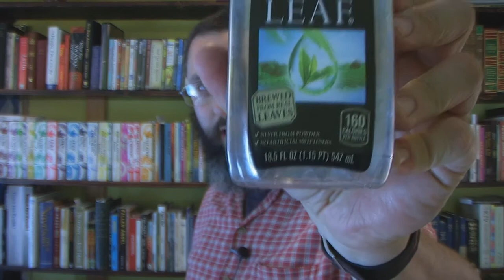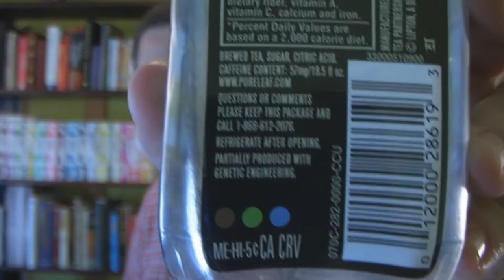Toxic Poisons In Food And Drinks